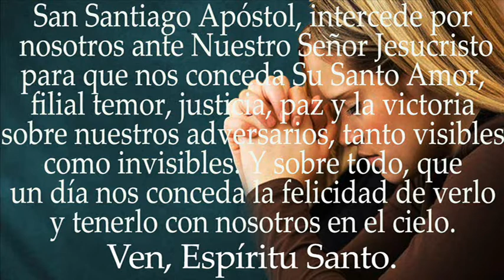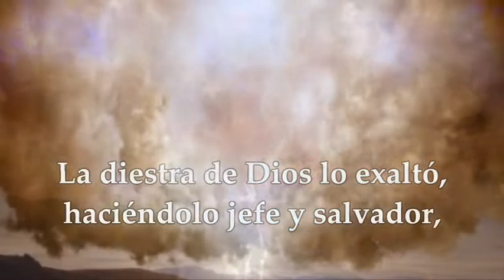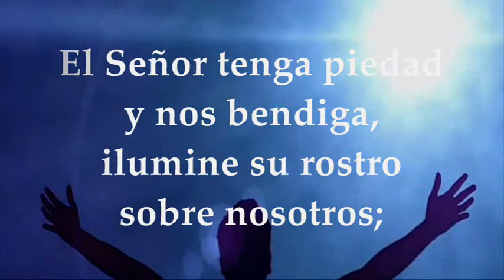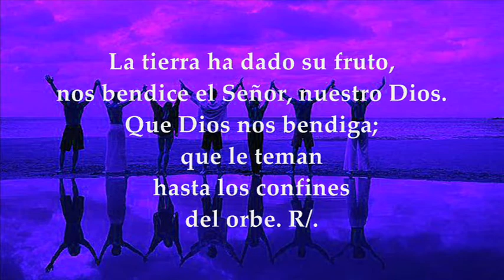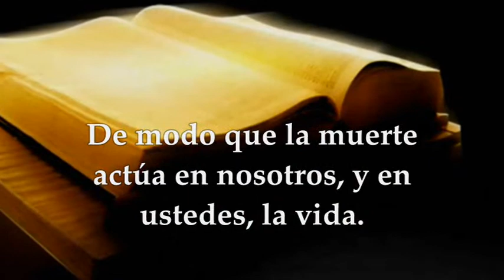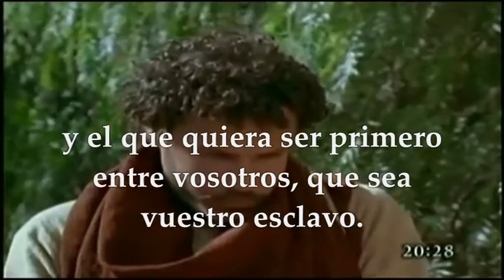LUNES JULIO 25 DE 2022 SAN SANTIAGO APÓSTOL EL MAYOR | PATRONO DE ESPAÑA | MATEO 20,20-28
EVANGELIO Y LECTURAS PROPIAS SANTA MISA FIESTA DE SAN SANTIAGO APÓSTOL EL MAYOR, PATRONO DE ESPAÑA LUNES JULIO 25 DE 2022 Primera Lectura: Del libro de los Hechos de los apóstoles 4,33;5,12.27-33;12,2 Salmo 66 R/. Oh Dios, que te alaben los pueblos, que todos los pueblos te alaben Segunda Lectura: De la Segunda carta del apóstol san Pablo a los Corintios 4, 7-15 Del santo Evangelio según san Mateo 20,20-28